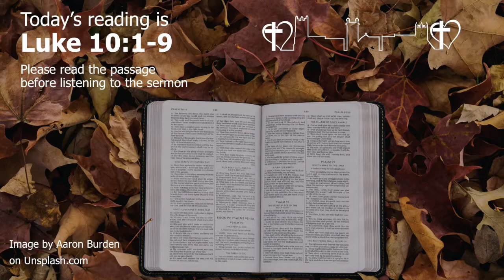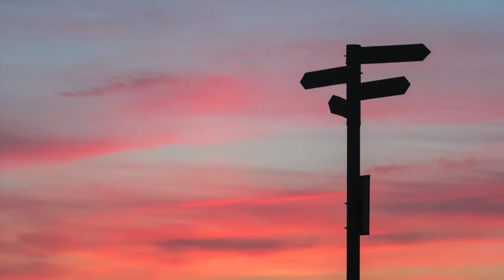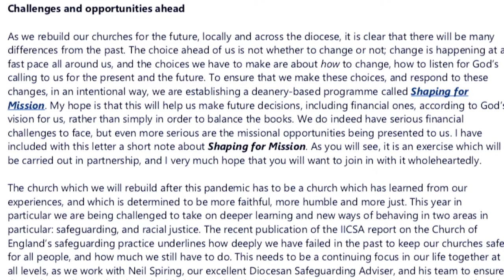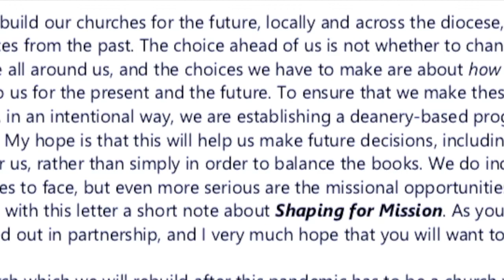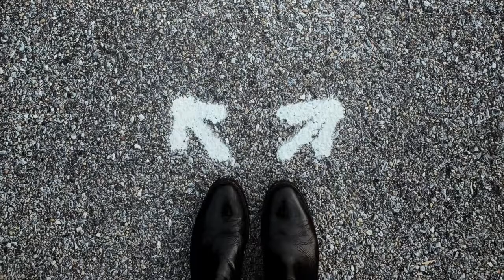Shropshire Churches sermon recording for 18th October 2020 (Mission)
This week, it's the Feast of Luke the Evangelist, so we're considering one of his passages where Jesus sends out seventy people in mission.  SEVENTY!
Luke 10:1-9
All images used are my own or are appropriately credited within the video.